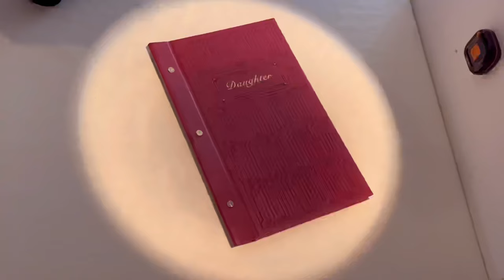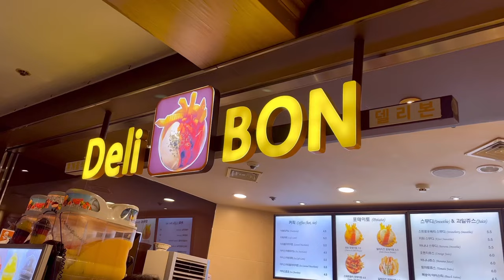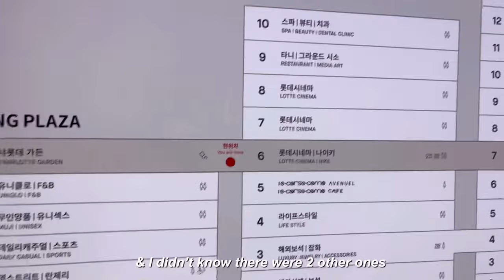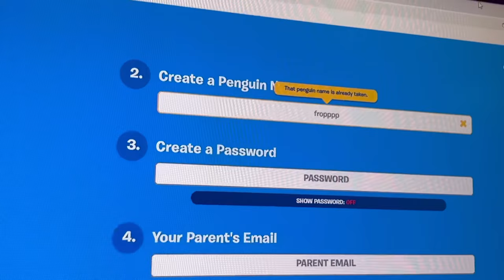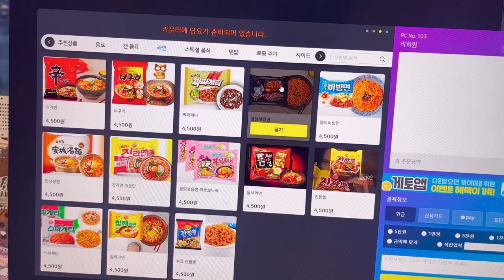Korea Vlog 🎀 (lotte world, pc cafe, shopping)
Welcome to the third korea vlog, there is at least one more upcoming! It’s been awhile since this trip lol but I had so much footage & wanted to share!

Miss You- prod. illdo x k4nji